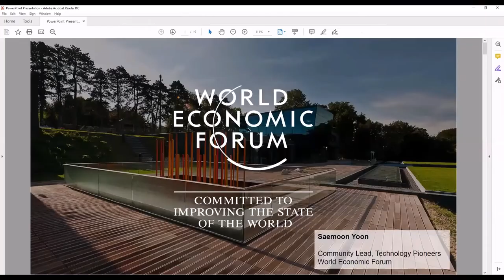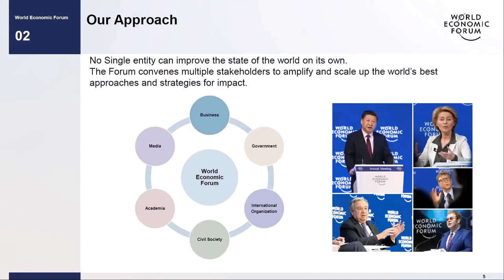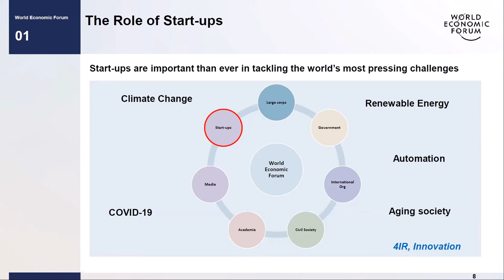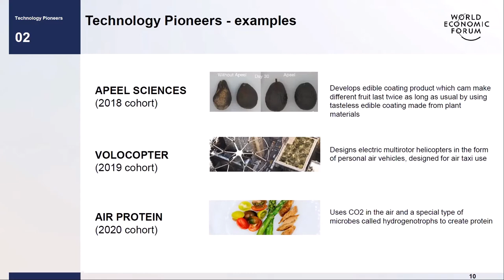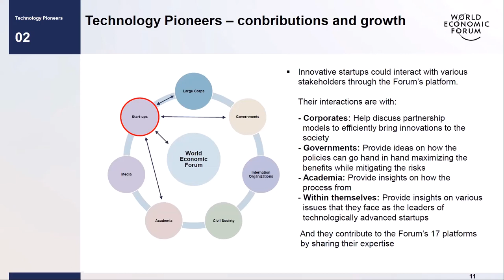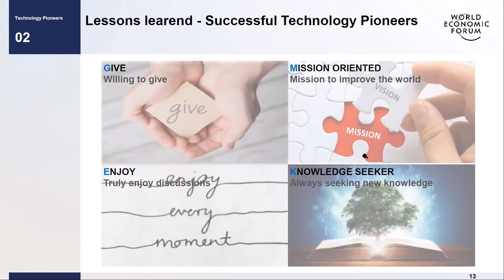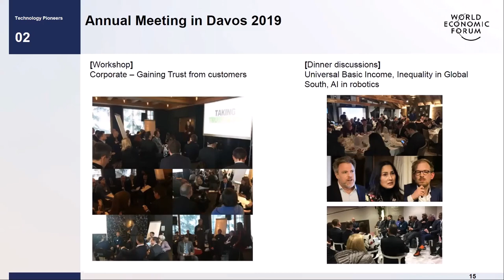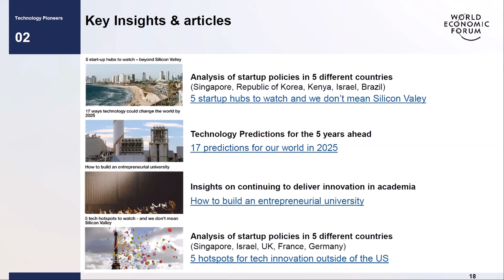[AKC2020]Special Lecture 1: Dr. Sae Moon Yoon, World Economic Forum Tech Pioneer: Startup Activation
Special Lecture 1 :Dr. Sae Moon Yoon, World Economic Forum“World Economic Forum Tech Pioneer : Startup Activation”